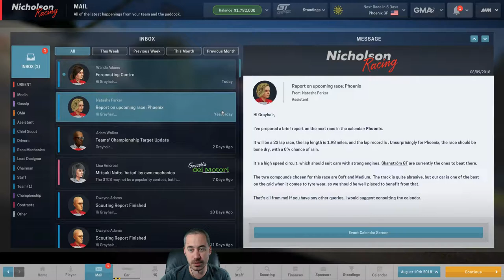🏁 Motorsport Manager GT Series Let's Play - S3 EP8 - GT Challenger Series Career - Phoenix GP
We're off to the Phoenix Grand Prix. Falko Englehart performed well here last season, can he repeat? Plus we work on some part performance, get a new sponsorship offer, and hope to regain some of the chairman's trust.